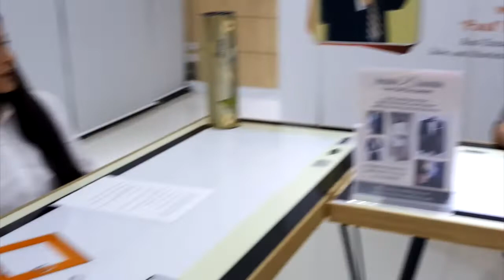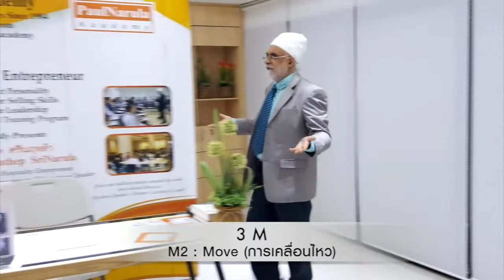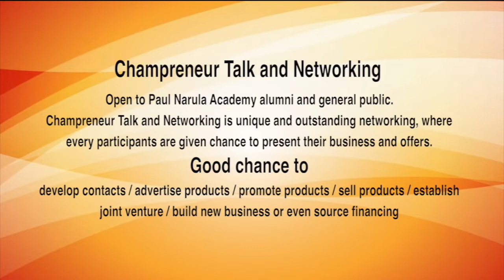"Raise Your Game of Life with 3 M Every Morning" | Champreneur Life 7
Paul Narula Academy
Proudly Presents
Champreneur Raise Your Game

No.7 "3 M Every Morning"
Hosted by
‘Paul’ Pornthep SriNarula

Talk Show Supported by
Bespoke Ensemble Custom Tailoring
275 Madison Avenue #1421
NewYork,NY 11011, USA

สอบถาม￼￼ / ร่วมสนับสนุนรายการ
คุณลิซ Khun Liz

Messenger  :  paulnarula
Line              :  paulnarula